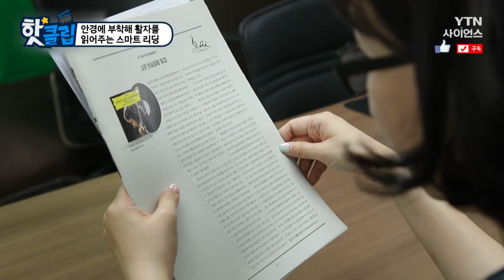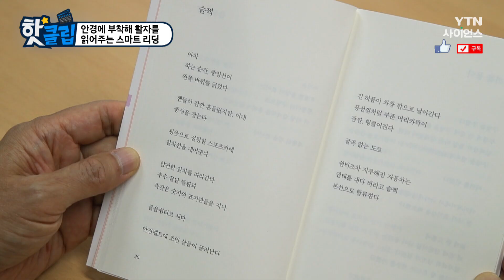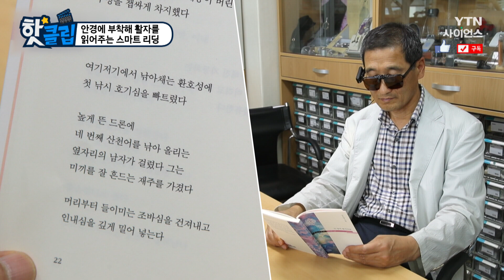[핫클립] 안경에 부착해 활자를 읽어주는 스마트 리딩 / YTN 사이언스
노화가 오게 되면 작은 글씨부터 읽기 힘들어진다.
이 작은 보조 기기를 안경에 부착하면 눈앞의 책, 신문 등의
모든 활자를 읽어 소리로 들려준다고 하는데…

안경에 부착해 활자를 읽어주는 스마트 리딩 / YTN 사이언스